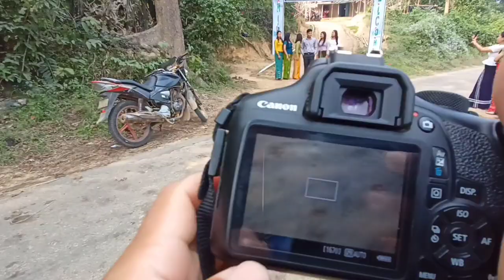1K Subscribers Complete Celebration 🎊🎉 Vlogs